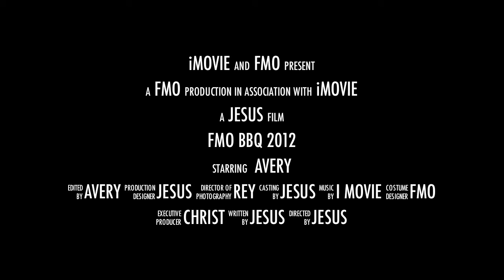FMO BBQ 2012